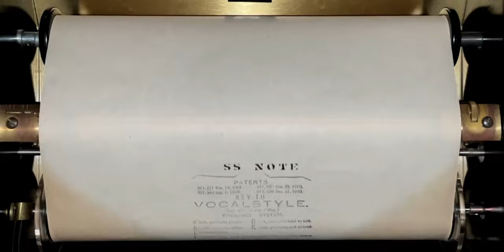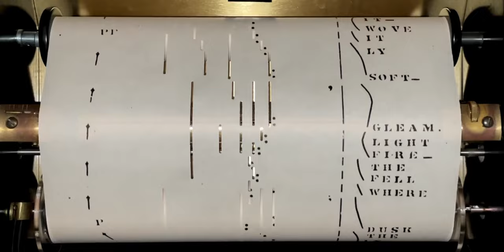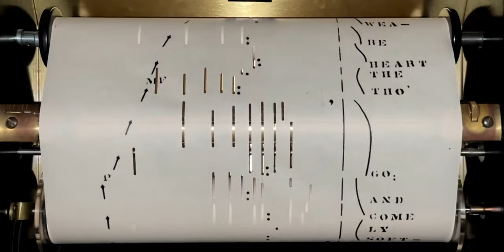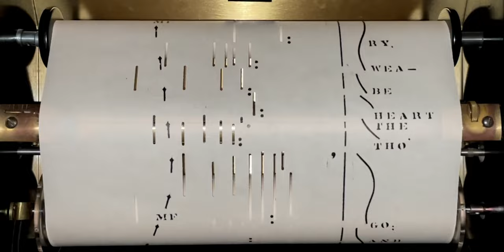Love's Old Sweet Song - Molloy 1884 | Vocalstyle Demonstration Piano Roll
A rare Vocalstyle Demonstration Roll, sold less than the factory price for new player piano owners to know how these rolls worked.

Vocalstyle Demonstration Roll No. 2
Love's Old Sweet Song - J. L. Molloy.
Special Advertising Price 35 Cents.
Canada and West of Denver, 40 Cents.